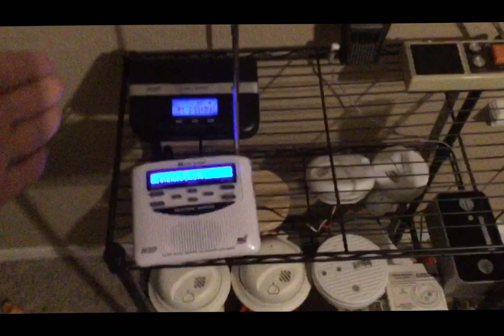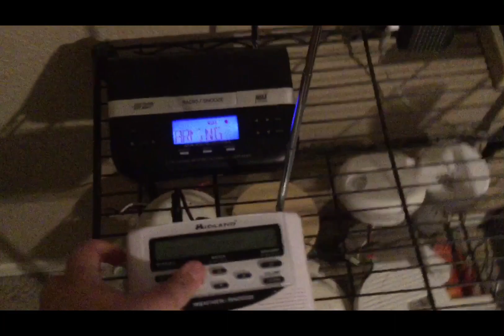Wichita Falls Enhanced Risk Event 6/5/23 Part 3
EAS Capture # 384